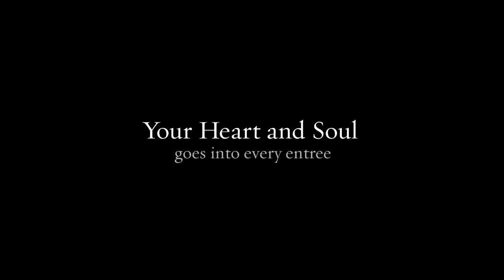Restaurant System Service Detroit MI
..So After working two jobs and putting yourself through Culinary School. and saving every nickel and dime... You take the bull by the horns and start living your dream. You open a restaurant in Detroit MI. Not just any restaurant.. This is your place. your menu.. your ideas.. your creations.
You put your Heart and Soul into every entree and you are building your business.  Late Nights and Long Hours... True Satisfaction for all your hard work.

One Day...

in the Early Morning Hours...

Your cell phone wakes you from much needed sleep.  There was a Fire at your Restaurant.

Panic sets in...

Your Dreams..
Your Restaurant..

Your rush out the door and head down to the restaurant.  Your head is spinning and thoughts are racing.

When you arrive the Fire Department walks up and tells you there is NO Damage.

What!?!

Your Restaurant Fire Suppression System had been serviced by Boynton Fire Safety Service.

The Kitchen Fire Suppression System detected the FIRE and.
safely extinguished it.

Your Dreams did NOT go up in FLAMES!

Has Your Restaurant Fire Suppression System been properly serviced?

Call the Experts at Boynton Fire Safety Service.  We are Restaurant Fire Suppression System Experts.  We make sure your Kitchen System will work in the event of a fire.

For Fast Onsite Restaurant Fire Suppression System Service, installation or repairs call Boynton Fire!

Boynton Fire Safety Service
1031 Northcrest Road